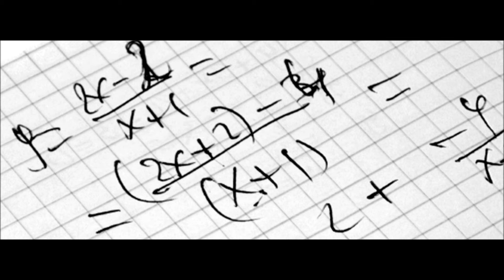10 Random Facts About Me (Tagged Video)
I tag all of my fellow Breakfast Clubbers.  This is a chance to talk about something light-hearted for a week.